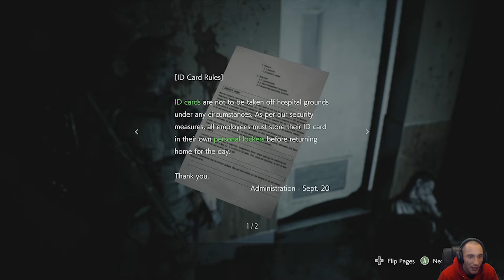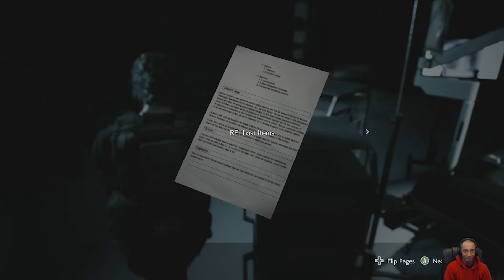Resident Evil 3 Nemesis - [Part 5]